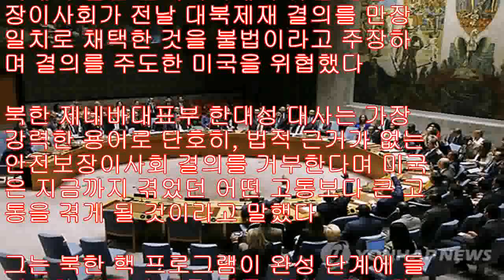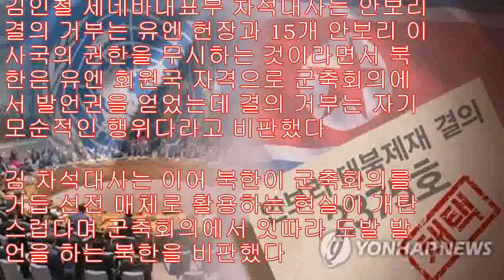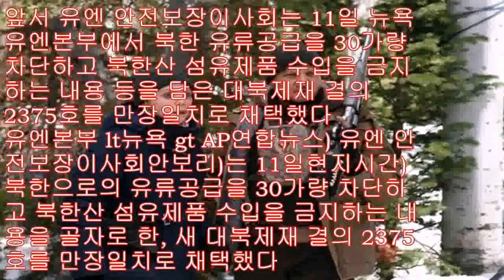北 제네바대사 불법 안보리 결의 거부…美 고통겪을 것 종합2보)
제네바연합뉴스) 이광철 특파원 북한은 12일현지시간) 스위스 제네바 유엔 사무국에서 열린 군축회의에서 유엔 안전보장이사회가 전날 대북제재 결의를 만장일치로 채택한 것을 불법이라고 주장하며 결의를 주도한 미국을 위협했다 북한 제네바대표부 한대성 대사는 가장 강력한 용어로 단호히, 법적 근거가 없는 안전보장이사회 결의를 거부한다며 미국은 지금까지 겪었던 어떤 고통보다 큰 고통을 겪게 될 것이라고 말했다 그는 북한 핵 프로그램이 완성 단계에 들어서자 미국이 이를 되돌리려는 강박관념에 사로잡혀 정치·경제·군사적 갈등을 촉발하고 있다며 미국을 향해 날 선 발언을 쏟아냈다 한국과 미국, 일본 등 군축회의 참가국들은 안보리의 대북제재 결의를 환영한다는 입장을 밝히고 북한이 대화에 나설 것을 거듭 촉구했다 로버트 우드 미국 제네바대표부 군축담당 대사는 북한은 국제사회의 뚜렷한 메시지에 귀를 기울이고, 지금과는 다른 길을 걷기를 바란다고 촉구했다 김인철 제네바대표부 차석대사는 안보리 결의 거부는 유엔 헌장과 15개 안보리 이사국의 권한을 무시하는 것이라면서 북한은 유엔 회원국 자격으로 군축회의에서 발언권을 얻었는데 결의 거부는 자기 모순적인 행위다라고 비판했다 김 차석대사는 이어 북한이 군축회의를 거듭 선전 매체로 활용하는 현실이 개탄스럽다며 군축회의에서 잇따라 도발 발언을 하는 북한을 비판했다 이날 회의에는 올해 4월 취임한 나카미쓰 이즈미中滿泉·53) 유엔 사무차장 겸 고위군축대표가 처음 참석했다 나카미스 고위군축대표는 거듭된 북한의 핵실험을 비판했다 최근 북한 대사를 추방한 멕시코, 페루는 군축회의에서 북한 대사 추방 사실을 언급하며 북한을 규탄했다 앞서 유엔 안전보장이사회는 11일 뉴욕 유엔본부에서 북한 유류공급을 30가량 차단하고 북한산 섬유제품 수